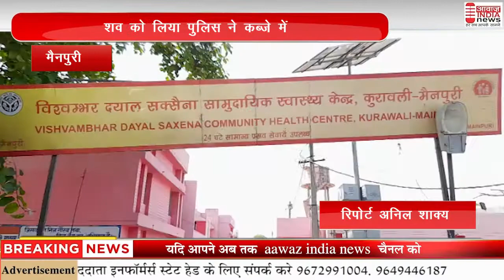थ्री व्हीलर पुल के नीचे गिरने से चालक की मौत